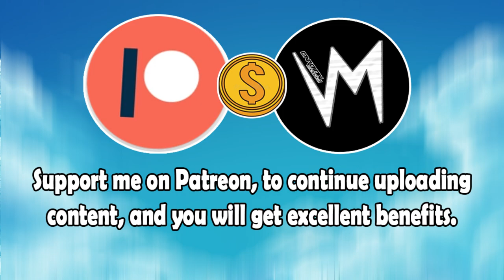Under She Machine (Original Version) By Stepney Sounds | Re-Uploaded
⬛ | Information about Cardinal Sounds:
👤 | Find the Original Song Here: ⬎
🎵 Name: World Map
✔️ Creator: Jason Farnham
💽 Album: World Map